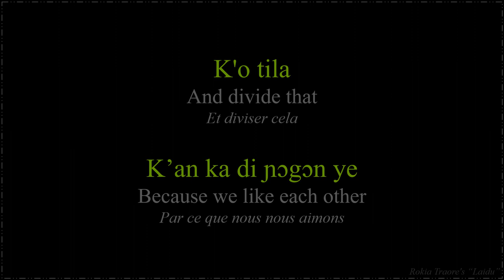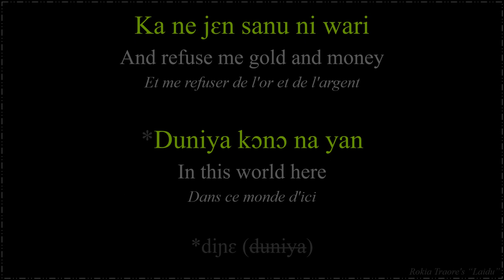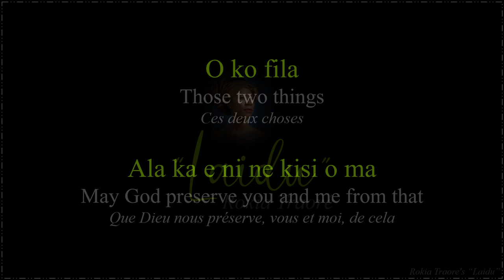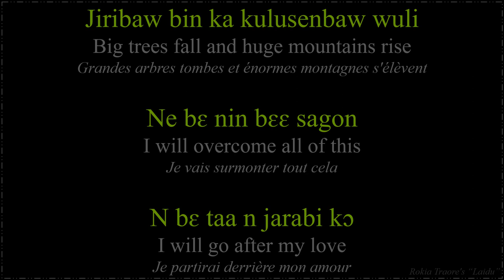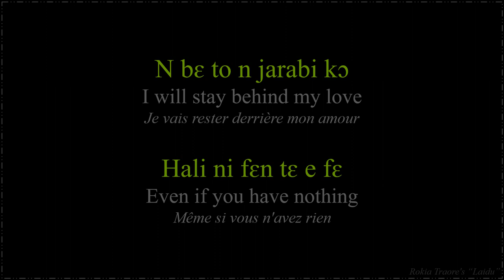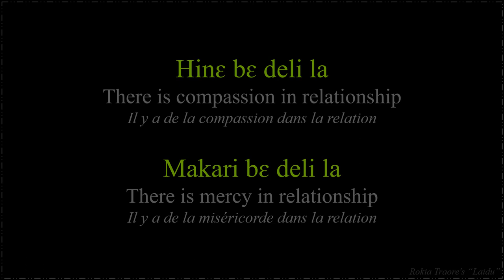Laidu • Rokia Traoré | Lyrics | Paroles | Bambara | English | Traduction français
🎼🎶Artist: Rokia Traoré
Song: Laidu
Released: 1996

🇲🇱 Bambara transcription &

🇺🇲 English translation

• Christy

• Omar Doumbia

 • Omar Doumbia

🚨 Avis: Si vous souhaitez copier le travail qui se trouve sur ma chaîne, veuillez me contacter directement pour obtenir une autorisation et comprendre que vous pouvez ou non la recevoir.